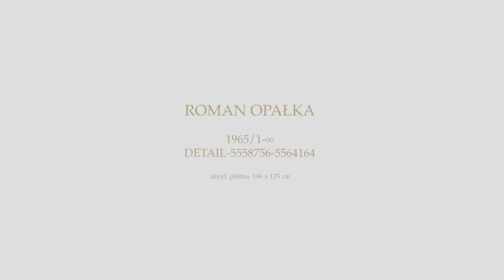Polswiss Art - Roman Opałka - "1965/1-∞" (DETAIL-5558756-5564164)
Wydarzeniem w świecie sztuki, jest pojawienie się na aukcji jednego z ostatnich z cyklu, obrazu liczonego Romana Opałki - tak zwanego Detalu, pochodzącego z jednego z największych dzieł światowej sztuki konceptualnej - "Programu OPALKA 1965/1-∞" zapoczątkowanego w 1965 roku w Warszawie i trwającego aż do śmierci artysty w 2011 roku. Program wypełnił parę dziesięcioleci życia artysty, pozostawiając po sobie cykl Detali – obrazów o identycznych wymiarach 196 x 135 cm, wymiarach – jak mawiał Opałka – antropometrycznych. O emocjach jakie towarzyszyły zainicjowaniu pierwszego Detalu sam autor mówił tak: „Oszołomienie odpowiedzialnością wobec mojego życia i sztuki (…) było tak wielkie, że niewiele brakowało aby ładunek emocjonalny zawarty w tym malutkim znaku jedności (1), jaki namalowałem, drżącą ręką, w górnym lewym narożniku pierwszego Detalu, skończył się w momencie poczęcia – obrazu jednej egzystencji – z powodu zabójczej emocji, jaka temu początkowi towarzyszyła”. Rejestrowi kolejnych liczb na płótnie wtórowało wymawianie na głos przez Opałkę do mikrofonu kolejnych liczebników i zapis jego głosu na taśmie magnetofonowej. Artysta zapamiętywał też siebie, zmieniającego się z wiekiem, fotografując się w tej samej pozie i tej samej białej koszuli na tle aktualnie malowanego Detalu. Wraz z każdym kolejnym obrazem z cyklu rozjaśniał tło o 1%. Prezentowany Detal jest jednym z ostatnich, tło jest już niemal całkowicie białe.

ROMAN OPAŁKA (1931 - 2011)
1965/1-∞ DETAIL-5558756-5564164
akryl, płótno / 196 x 135 cm
sygn. na odwrocie: OPAŁKA 1965/1-∞ DETAIL-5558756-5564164

Aukcja Dzieł Sztuki 1 czerwca 2021
Dom Aukcyjny Polswiss Art

Aukcji towarzyszy wystawa otwarta od 14 maja do 1 czerwca 2021.
Aukcja odbędzie się bez udziału publiczności na sali. Zobacz wystawę lub katalog online i zarejestruj się, aby licytować. Skontaktuj się z naszą galerią i wybierz najwygodniejszą dla siebie formę licytacji.